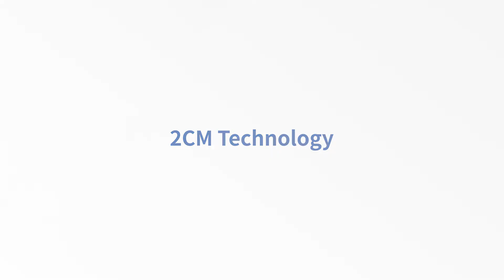e.p.t.q. 2CM Technology